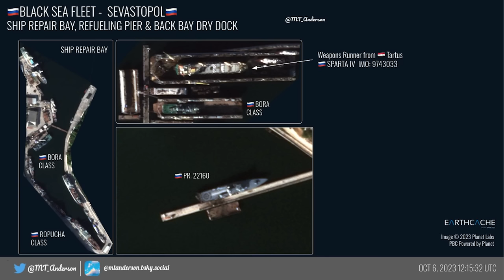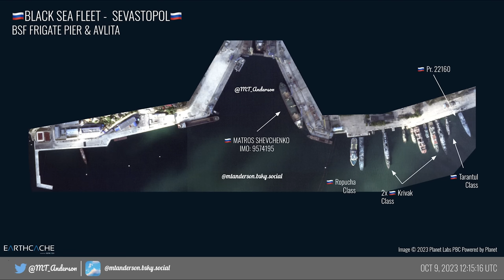Patrol Ship Pavel Derzhavin Reported Destroyed! Plus Project 22160 Confirmed Damaged in Drydock!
Reports that the Russian Navy Project 22160 ship Pavel Derzhavin has been destroyed in the Black Sea near Sevastopol. Plus, satellite imagery shows damage to another Project 22160, likely the Sergey Kotov, at Novorossiysk.

USDT (ERC20):
0x9A5271550f9B145a2D7453196d0CA336c200C65e
Bitcoin:
 bc1q5f45tmg68xrwl9rv7kljyjvj8z0dhkkaa98p3u
Ethereum:
 0x9A5271550f9B145a2D7453196d0CA336c200C65e
XRP:
 rBqiMVDp9DtMooC3AboAbwAi8xP3t6v4sL
BNB Smart Chain:
 0x9A5271550f9B145a2D7453196d0CA336c200C65e